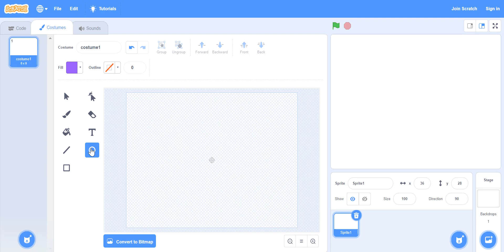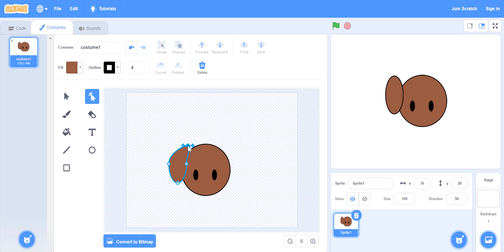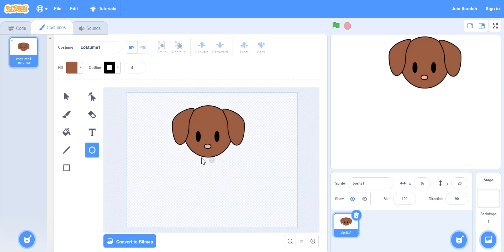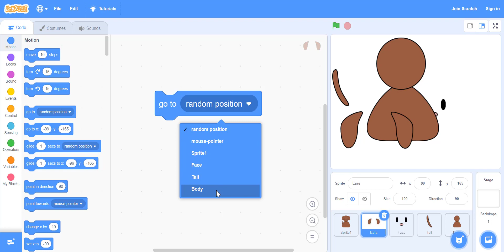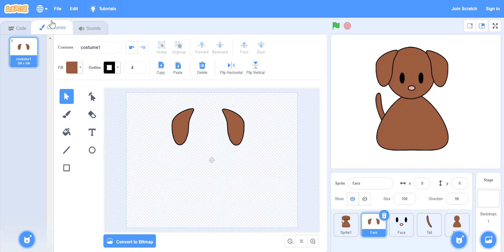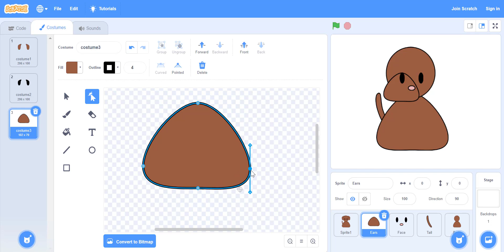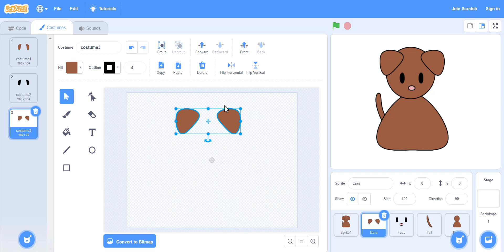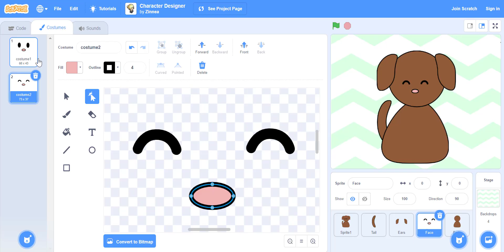How to make Character Designer game in Scratch | By Gauri | Learn with Fun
First : I would like to thank The Scratch Team for the original video 😊😊